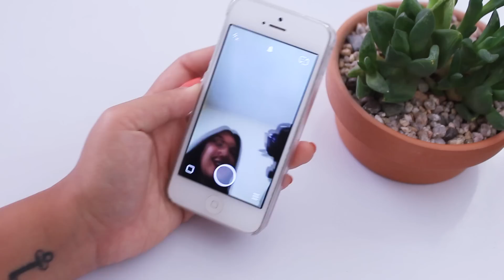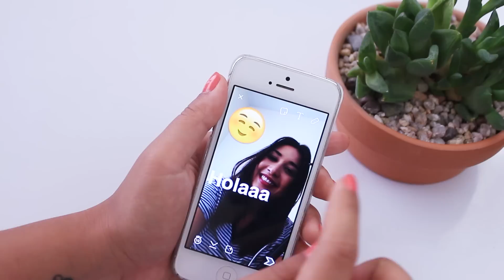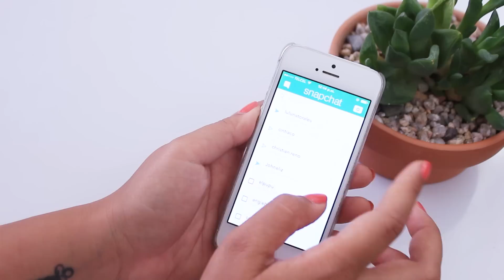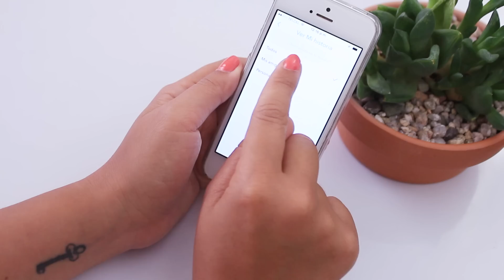Cómo usar SNAPCHAT - Trucos y filtros animados │Redes Sociales - SONIA ALICIA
En este video te enseño cómo se usa Snapchat y cómo se ponen los filtros en las fotos y los videos que grabes :D Espero que te guste el video.

▼ Únete a mi lista para tener acceso a un montón de archivos descargables padrísimos ▼

▼ SÍGUEME ▼

▼ ESCRÍBEME UNA CARTA ▼

Sonia Alicia
Apartado Postal 461 Admin. 1
La Paz, Baja California Sur, México